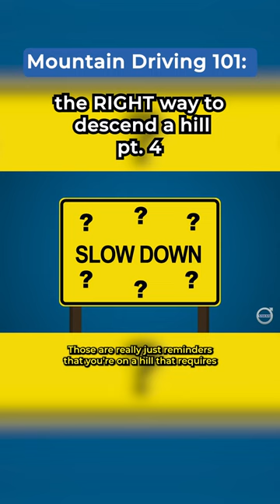The RIGHT Way To Descend A Hill pt.4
Some grades have signs that display a profile of the hill; some signage offers ambiguous warnings like, “Use Lower Gear” or “Slow Down,” but lower than what or how slow? We break down what the signs mean and explain how they can help you on a long grade. We also explain the correct use of an automated transmission and the engine brake to maintain a safe downhill speed.